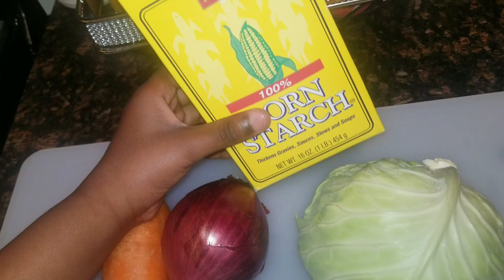Ignace family# Haitian vini aprann fè spring rolls part 2